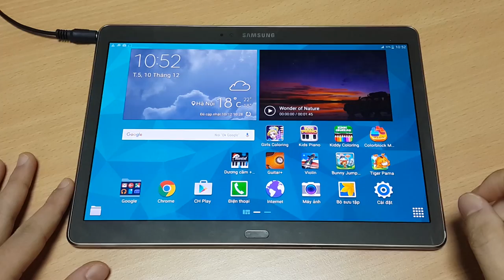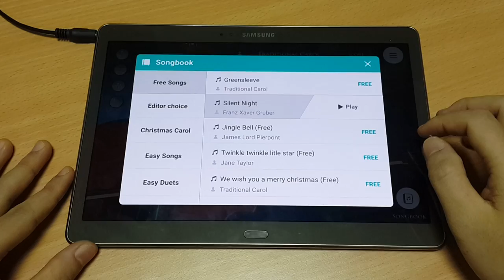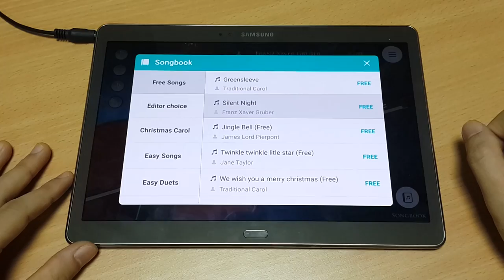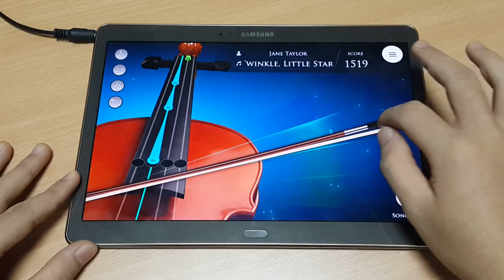Violin Magical Bow Demo Playing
Violin For Everyone is a beautiful and free Violin app. It will help you easily play Violin with multiple play modes:

- Play With Notes: press notes on Fingerboard, you can select a Violin Scales to freeplay or select a songs and follow the learning guides.
- Have Fun With Violin: Play a long with Violin bow like a real Violinist with songs in the Game Mode.
- Play With Chords: Using violin bow to play hundred chords in the Chords Library.